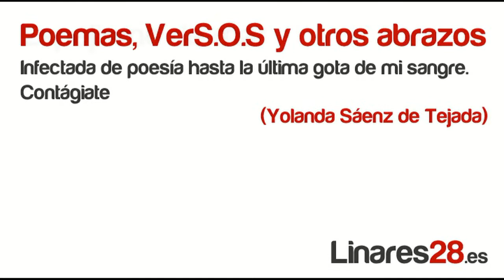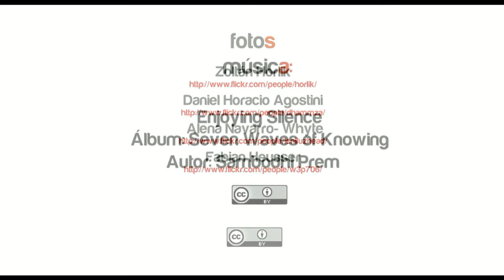Espejismo de mar